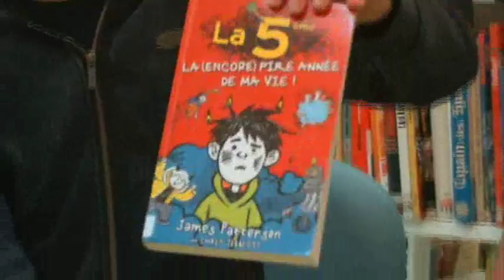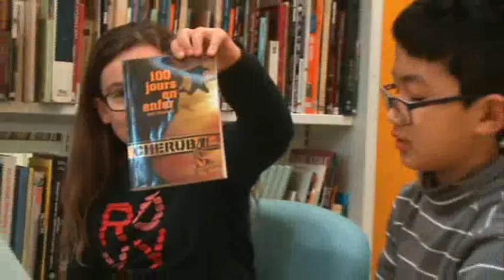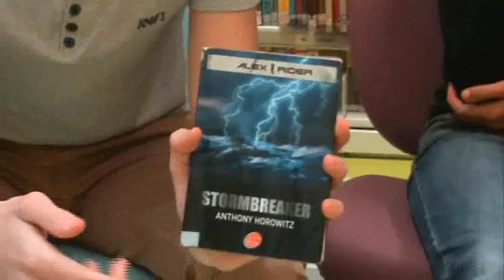Cinelec 6 - Cherub, Tara Duncan, James Bond Spectre, Baby Sitter 2...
Nouveau numéro de notre magazine culturel avec une présentation et un avis sur les livres et films à voir en ce moment.  Avec Lola et Hilal de 6 ème, Mathis de 5 ème, Judicaëlle de 4 ème et Matthias de 3 ème.